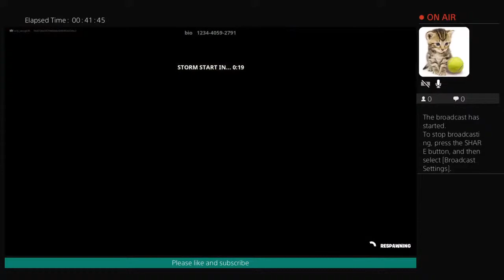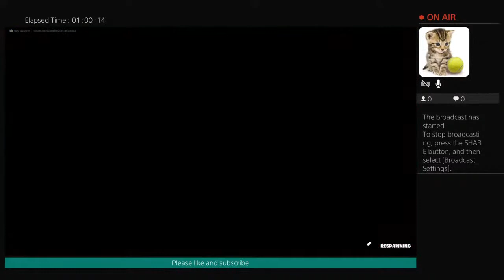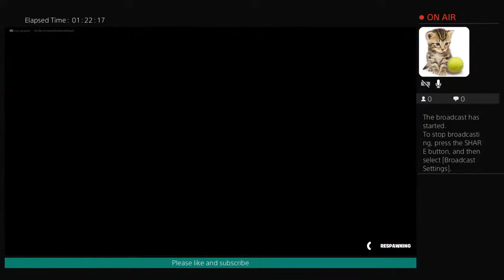Wwe2k19 broadcasting new people